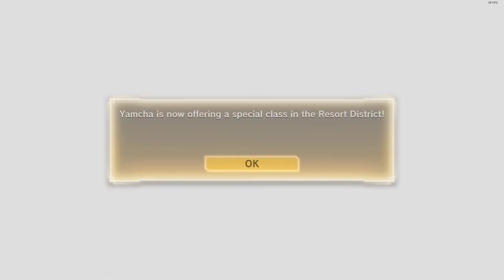Another Great SAIYAMAN Is Born🔥😍😱 | DBXV2 #19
Dragon Ball Xenoverse 2 In Hindi Walkthrough Episode 19

Dragon Ball Xenoverse 2 Overview:

Xenoverse 2 is, at its heart, an open-world battle RPG designed from the ground up to deliver that sense of nostalgia to Dragon Ball fans. The premise is as ridiculous as you’d expect: a bunch of baddies appear and are trying to muck with history to ensure the heroes lose. It’s your job as a member of an elite group of Time Patrollers to ensure they don’t succeed, and that Dragon Ball’s history remains untainted.